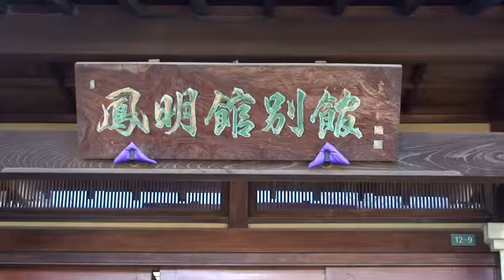Homeikan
An amazing hostel right in Tokyo.